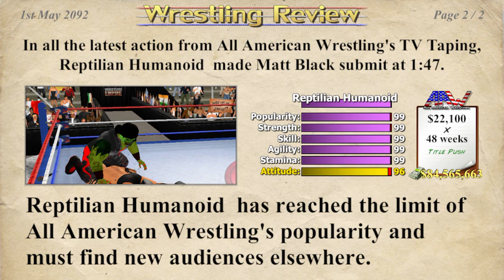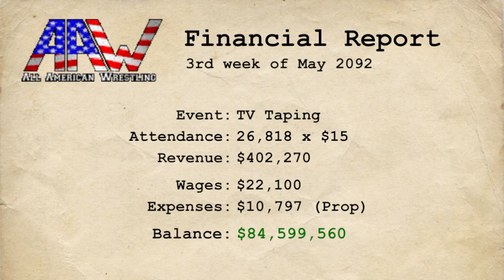Reptilian makes a impact at APW 👀⚠️